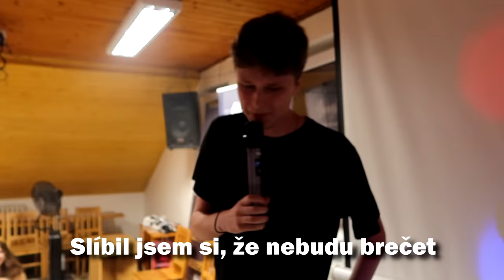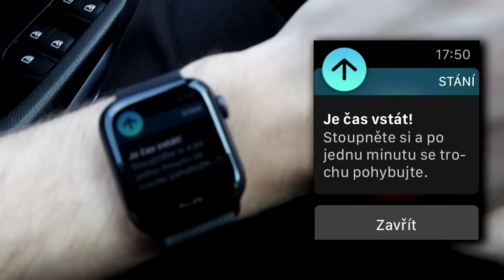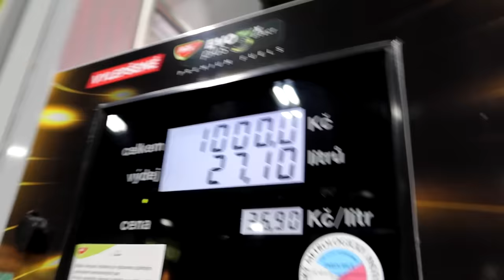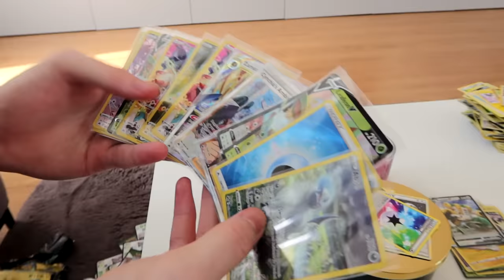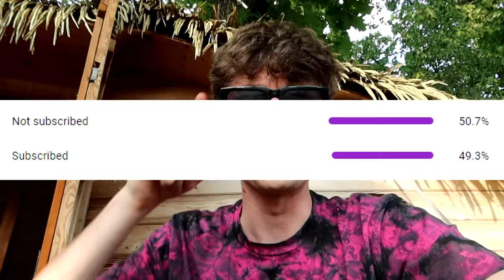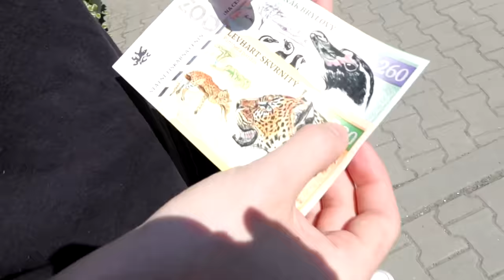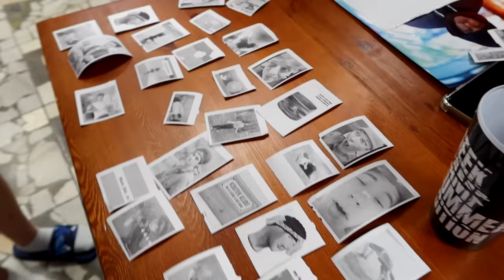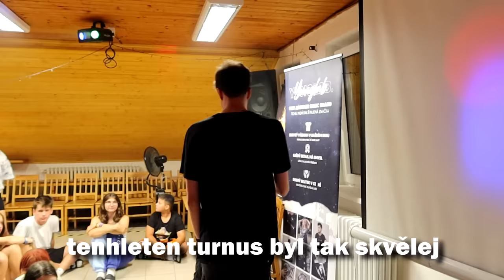Jsem tady NAPOSLEDY. (tábor z pohledu Youtubera 2)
💋Hosté:

🤑 ČLENOVÉ! (díky za podporu)
Kristian, No_name717cz, Anika, Josef Pytlík, Ali holubová, Možná ne, Kateřina Kolmanová, Natyluv_, GachaEllacz, Alena Sucha